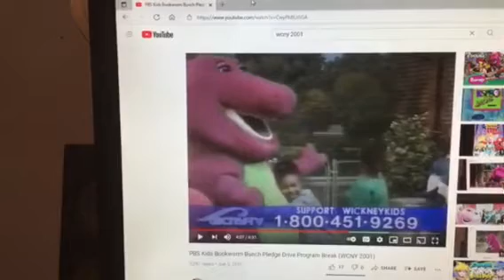Barney & Friends PBS